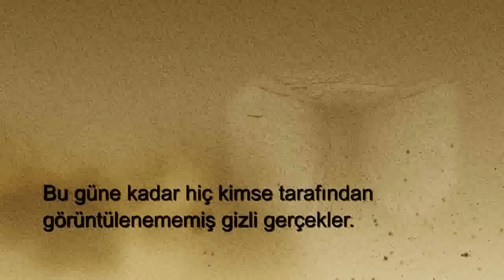Selimiye'nin Gizleri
Stüdyo Mercan Medya
Selimiye'nin Gizleri , gün yüzü görmemiş Selimiye Camii'nin Gizleri
Yöneten ismail YAR
Yazan Cengiz Bulut , Hakan Akıncı
Senaryo sahibi ismail YAR
Yapımcı Mercan Medya